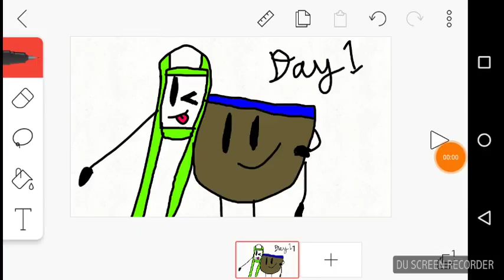Otp challenge day 1